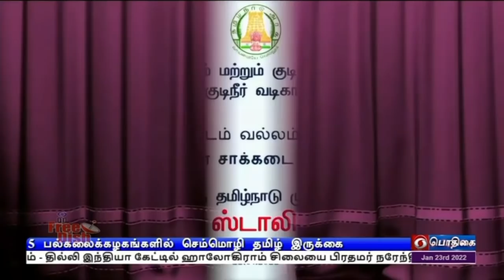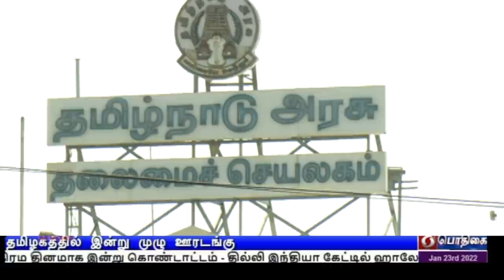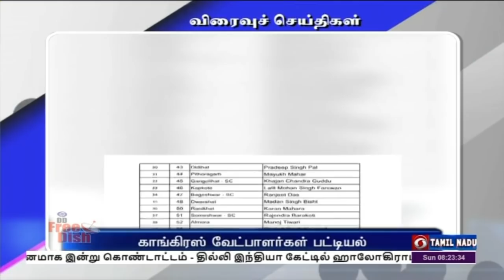பொதிகை காலை 8.00 மணி செய்திகள் [23.01.2022]